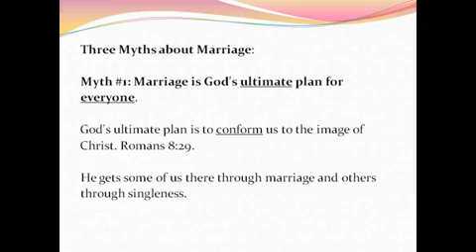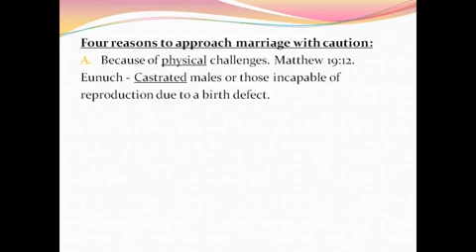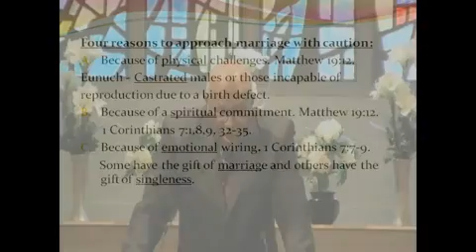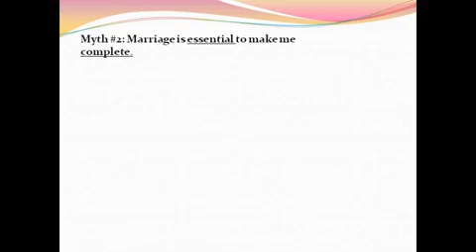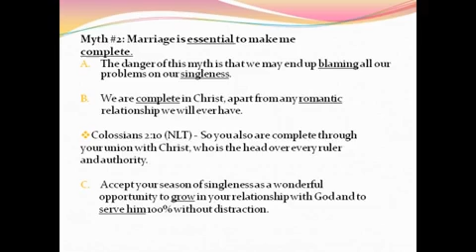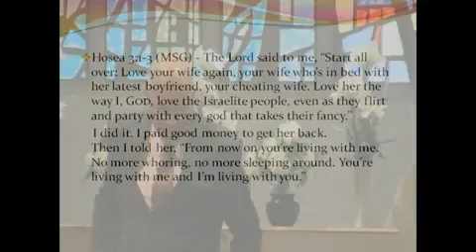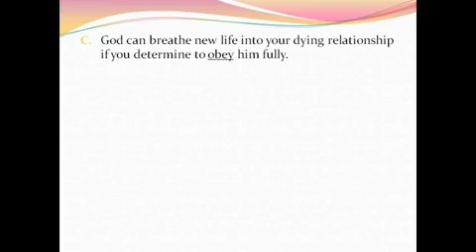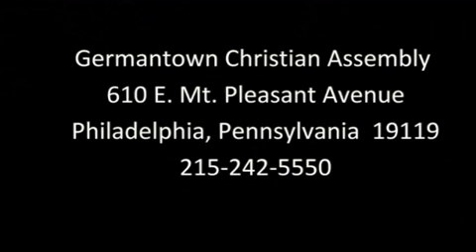2014 03 02 myths about marriage 240p